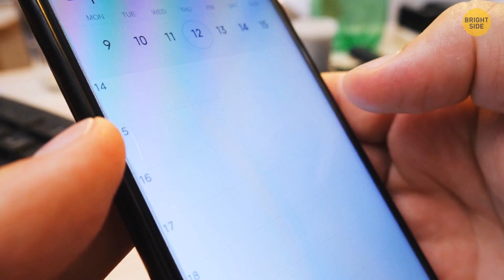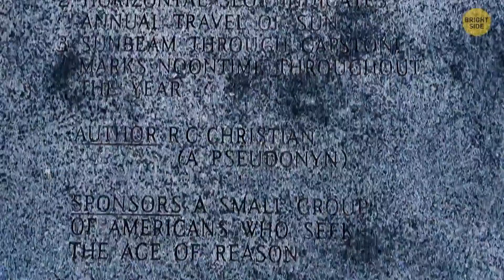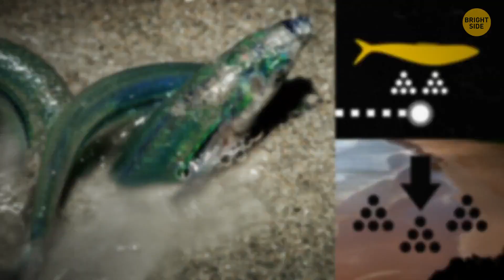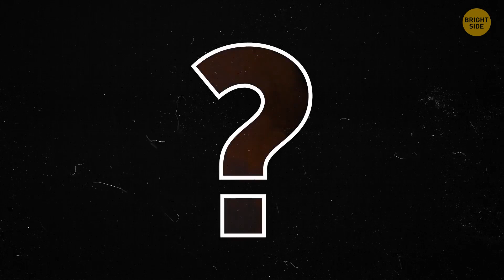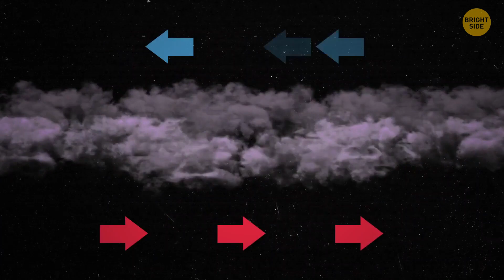Beyond Belief: Elf Rings and Nature's Unexplained Marvels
Elf rings, also known as fairy rings, are these mysterious circular patterns that pop up in grassy areas. They're caused by fungi growing in a circular pattern underground, and they can vary in size from just a few inches to several feet in diameter. But elf rings are just the tip of the iceberg when it comes to unusual natural phenomena. You've got stuff like crop circles, those intricate geometric designs that appear in fields, sparking all sorts of theories about aliens and secret messages. And then there are the Northern Lights, those stunning, colorful lights that dance across the night sky near the poles. So, whether it's elf rings or any other strange natural occurrence, it's like Mother Nature's way of keeping us intrigued and amazed.